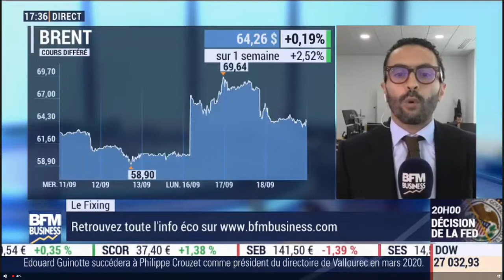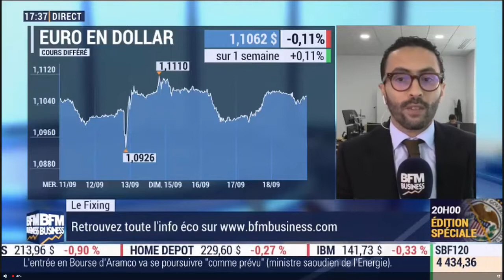BFM Business du 18 septembre 2019 - Clôture des places européennes - Réda Aboutika - XTB France